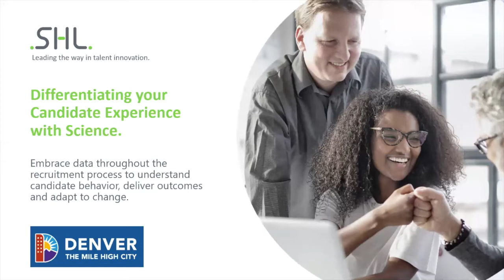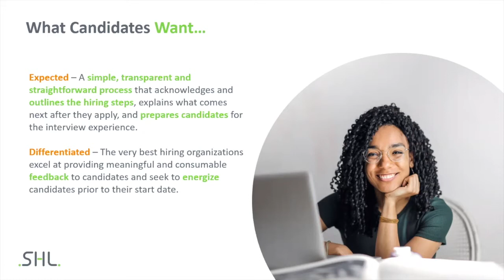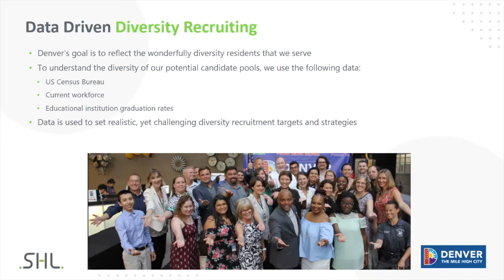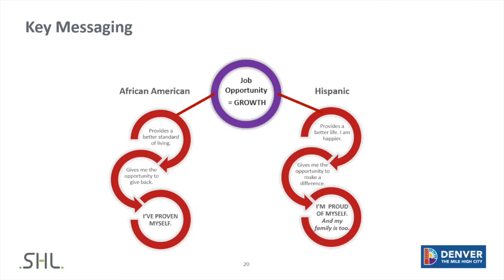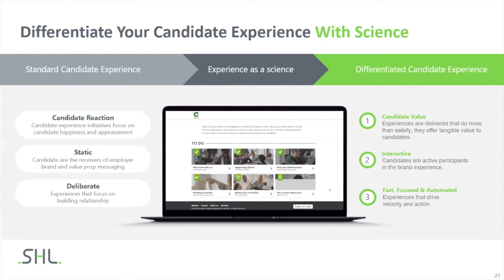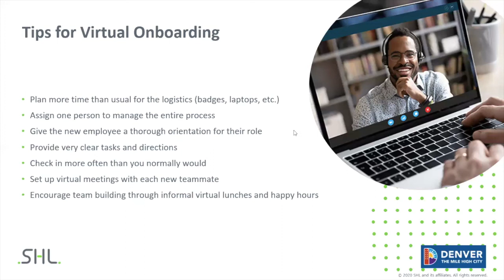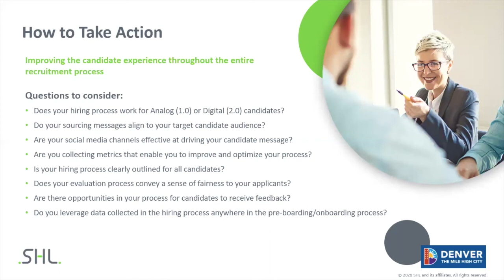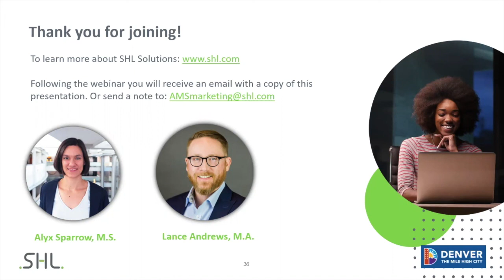Differentiating your Candidate Experience with Science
Embrace data throughout the recruitment process to understand candidate behavior, deliver outcomes and adapt to change.

In this discussion from November 12th, 2020, Recruitment and Assessment expert Alyx Sparrow from the City and County of Denver will share specific examples of how they’ve designed and improved the entire candidate-experience – from attraction and sourcing, diversity, equity and inclusion, to pre-boarding and onboarding – using a data-driven approach.

-How can Census data help with your DEI efforts?
-How do you attract candidates on a tight budget?
-What drives candidate engagement and attraction on social media channels?
-How do managers virtually onboard employees they have never met in person?

We look forward to a rich and vibrant discussion, grounded in data and insight, on how to manage the candidate experience “as a science”.

Who Should Watch This Webinar Recording
-All HR professionals responsible for talent acquisition initiatives.

What You Will Learn:
-Key factors that influence candidate attraction, giving you a framework and language for discussion with your stakeholders
-Actions you can take to increase candidate attraction at each stage of your selection process
-Data-driven approaches to boosting your candidate engagement
-How to apply candidate experience “lessons learned” as you evolve your hiring programs for success during a global pandemic